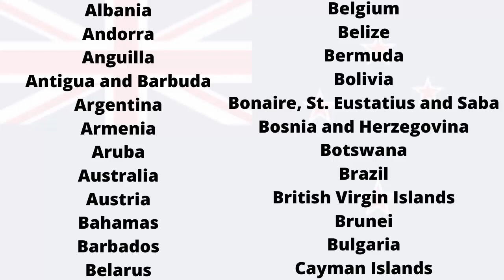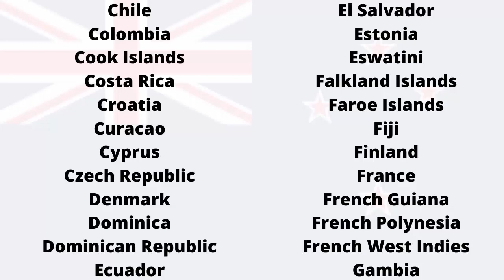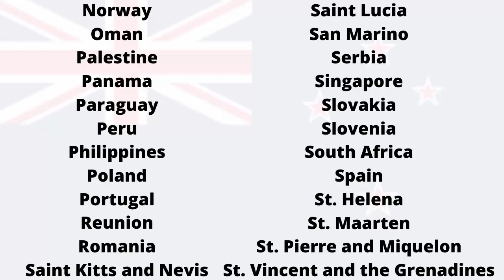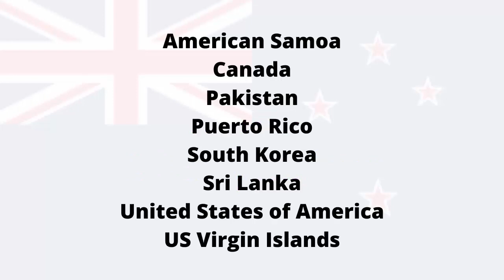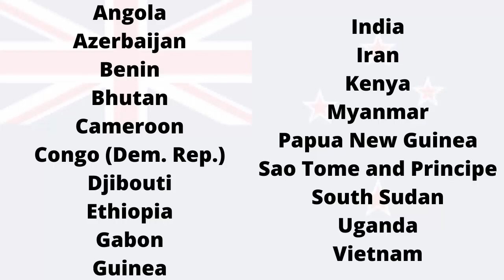New Zealand Passport Visa Free Countries (2023)